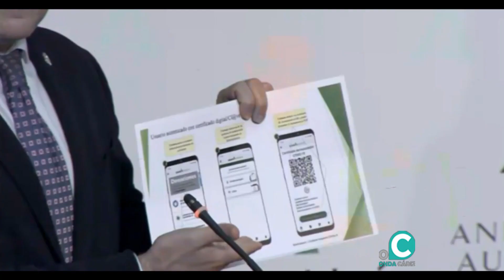VTR QR vacunados